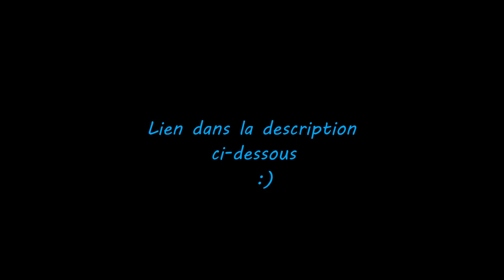Teaser de l'album à sortir !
Il est presque tout chaud, il arrive !
Ce teaser pour vous présenter quelques extraits de l'album "Philogie" à sortir.
Il ne manque que l'étape du Master ! Pour ce faire, je lance un projet de financement participatif au bout de ce lien
Belle écoute :)